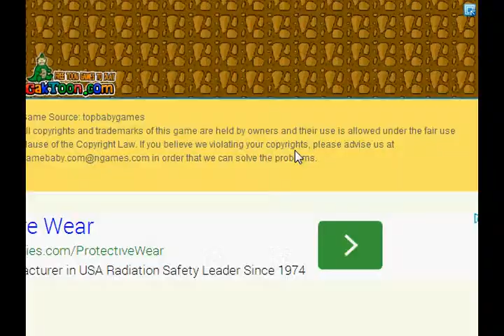minions mini movies new 2016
spongebob squarepants,
spongebob,
spongebob songs,
spongebob dance,
youtube poop spongebob,
spongebob edited,
lego spongebob,
spongebob squarepants songs,
spongebob squarepants episodes,
spongebob full episodes,
spongebob theme song,
dora the explorer,
spongebob poop,
spongebob song,
funny,
funny videos,
the spongebob,
красочный мультфильм детский мультфильм развивающий мультфильм мультфильм про грузовики обучающий мультфильм короткий мультфильм интересный мультфильм красочный мультфильм мультфильм про желтый грузовик colorful cartoon teaching  cartoon cartoon cartoon about developing training trucks cartoon short cartoon fun colorful cartoon cartoon cartoon about the yellow truck детский обучающий мультфильм про грузовички и самосвалы..смотрите обучайте своего малыша
» Винни Пух и Слонотоп Хэллоуин
» Винни Пух: Весенние денёчки с малышом Ру
» Винни Пух: Время делать подарки
» Винни Пух: Рождественский Пух
» Винни Пух: Фигуры и Размеры
» Вольт
» Время Приключений (Фин и Джейк) (мультсериал)
» Гадкий Я
» Гадкий Я: Миньоны (Мини-фильмы)
» Геркулес
» Геркулес (мультсериал)
» Гномео и Джульетта
» Горбун из Нотр Дама
» Горбун из Нотр Дама 2
» Город тачек (мультсериал)
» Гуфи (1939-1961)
» Гуфи и его команда (мультсериал)
» Гуфи: экстремальный спорт
» Дамбо
» Дар ночной фурии
» Девять
» Делай ноги
» Делай ноги 2
» Дети дождя
» Джок
» Динозавр
» Доктор Плюшева (мультсериал)
» Дом-монстр
» Дональд Дак
» Дорога на Эльдорадо
» Друзья ангелов (мультсериал)
» Друзья ангелов: Между мечтой и реальностью
» Золушка
» Золушка 2: Мечты сбываются
» Золушка 3: Злые чары
» Игорь
» Иосиф - царь сновидений
» История игрушек
» История игрушек 2
» История игрушек 3: Большой побег
» Как приручить дракона
» Каникулы Гуфи
» Каролина в Стране Кошмаров
» Кид vs Кэт (Кит виси Кет) (мультсериал)
» Ким пять с плюсом (мультсериал)
» Клуб Винкс: Школа волшебниц (мультсериал)
» Клуб Микки Мауса (мультсериал)
» Книга джунглей
» Книга джунглей 2
» Книга драконов
» Команда Умизуми (мультсериал)
» Король Лев
» Король Лев 2: Гордость Симбы
» Король Лев 3: Хакуна матата
» Корпорация монстров
» Кот в сапогах
» Кот в сапогах: Три Чертёнка
» Коты-аристократы
» Кошмар перед Рождеством (оригинальная поэма Тима Бертона)
» Кошмар перед Рождеством
» Красавица и Чудовище
» Красавица и Чудовище 2: Заколдованное Рождество
» Красавица и Чудовище 3: Волшебный мир Бель
» Кряк-Бряк (мультсериал)
маша и медведь
том и джерри